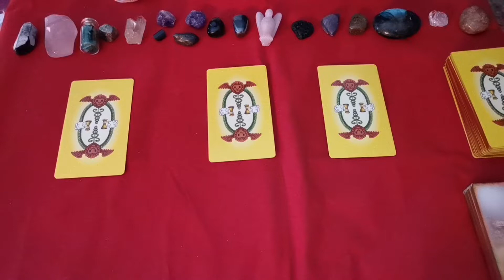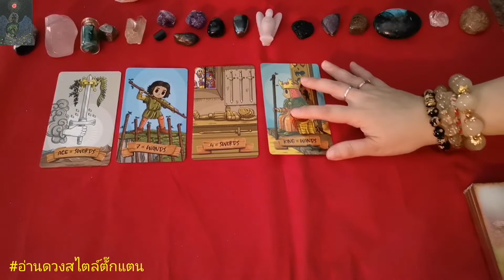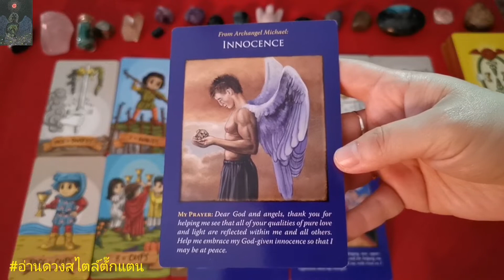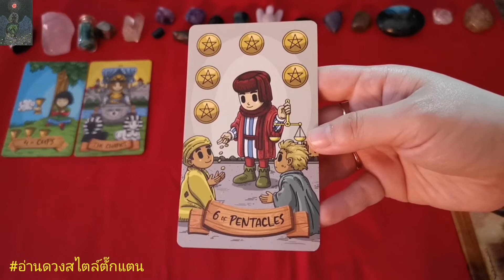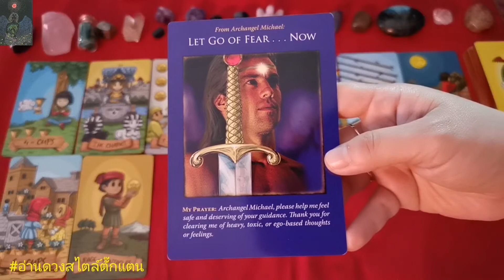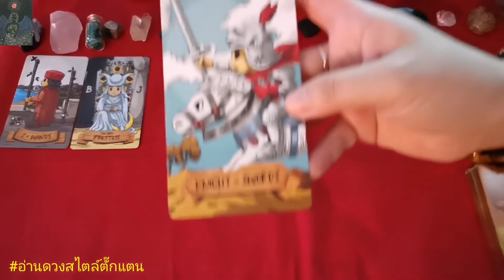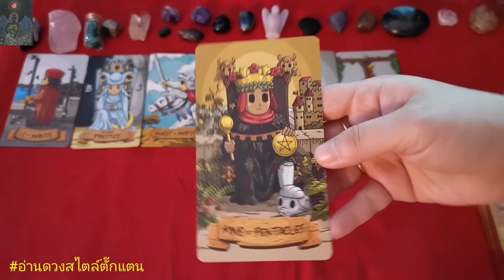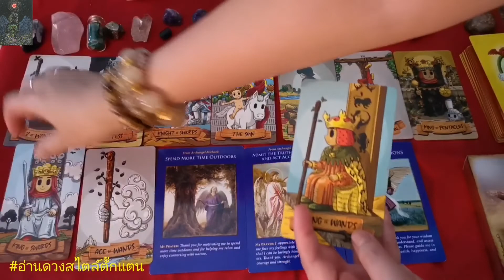Pick a cards 🚨🚨🚨คุณควรระวังในเรื่องอะไร🚨🚨🚨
Time line
0:46 หมายเลข 1
08:18 หมายเลข 2
16:15 หมายเลข 3

ดูเพื่อเป็นแนวทางเพราะเป็นดวงภาพรวมไม่ใช่ดวงส่วนตัวของแต่ละบุคคลนะคะ ขอเป็นกำลังใจให้ทุกคนผ่านพ้นเรื่องราวต่างๆ ไปได้ด้วยดี

ติชมได้นะคะ สามารถติดตามผลงานได้ที่เพจ